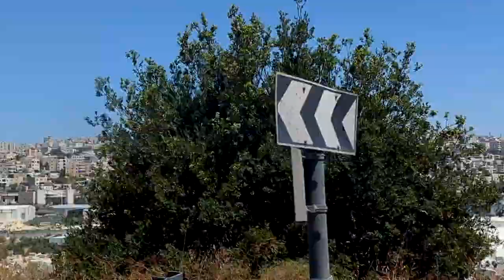Israel Countryside, Land of.Plenty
Montage of bus-window clips of Israel landscape
Further details are found in the coffee table book,